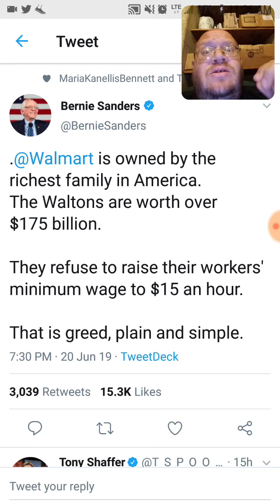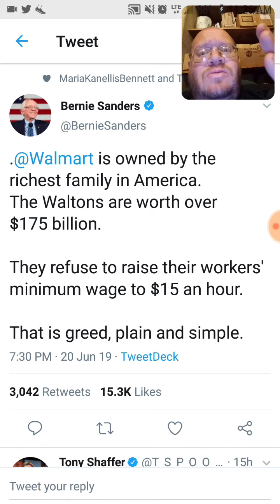Bernie Sanders On Walmart Not Paying $15 - Dtmp Drama Alert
* Danny Parker
20 West Blue Bird Lane
Leasburg, Missouri
65535

Thanks